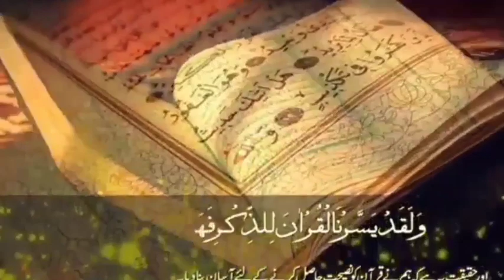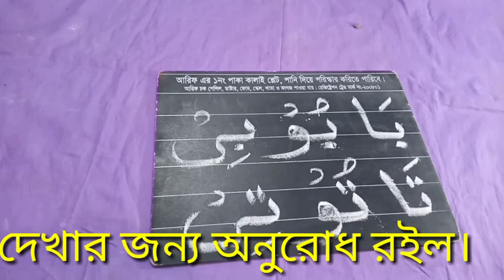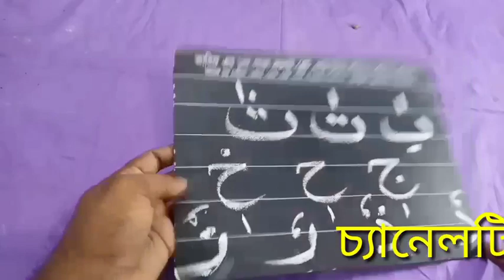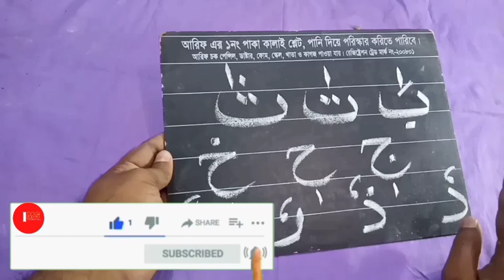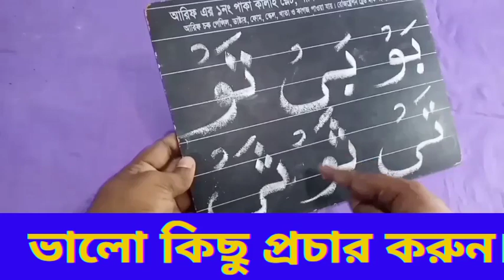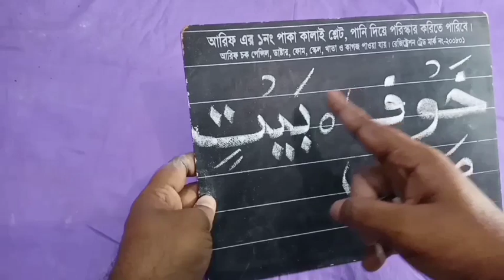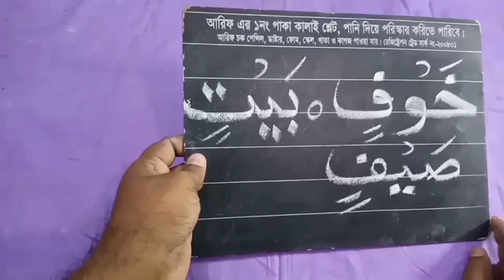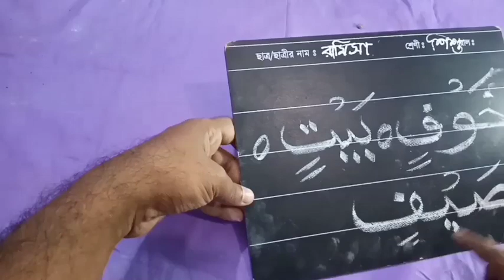নূরানী পদ্ধতিতে অল্প সময় কুরআন শিখার সহজ উপায় Noorani Quran Shikkha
ইলমা মিডিয়া সেন্টার#নূরানী পদ্ধতিতে অল্প সময় কুরআন শিখার সহজ উপায়#অল্প সময় সহি শুদ্ধ ভাবে কুরআন শিখার উপায় এসো কুরআন শিখি। কুরআন পড়ুন নিজেকে গড়ুন Noorani Quran Shikkha#

 হামদ, নাত,  কুরআন শিখার সহজ পদ্ধতি, ওয়াজ,  যুগোপযোগী তথ্য  ইত্যাদি।